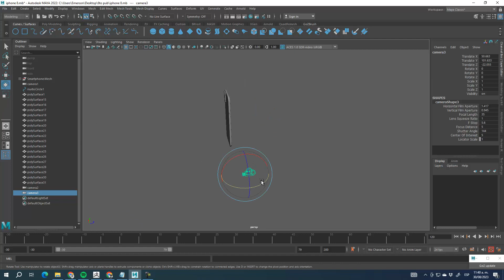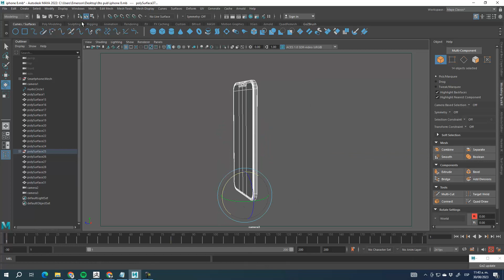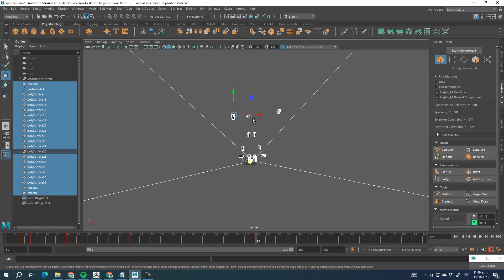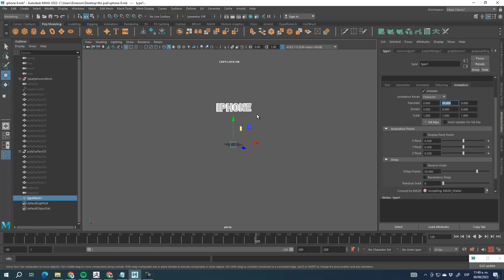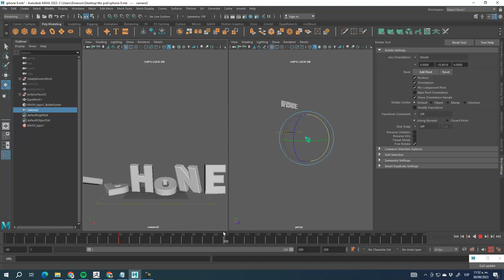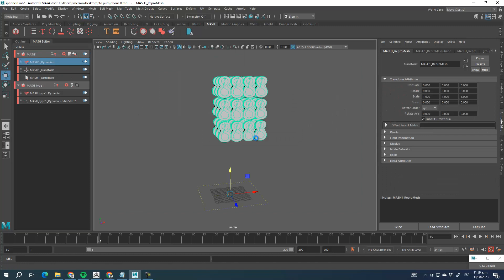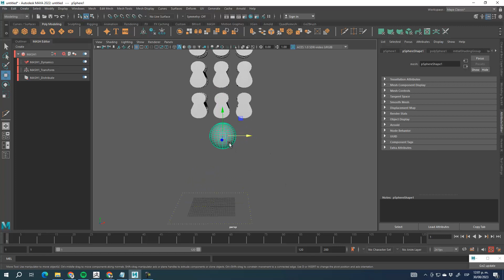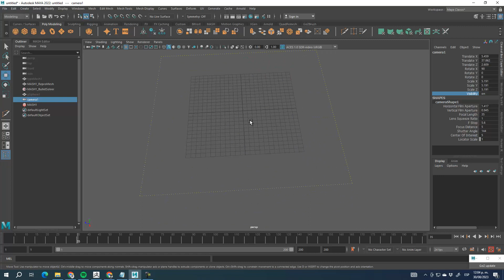Animacion de camaras 3